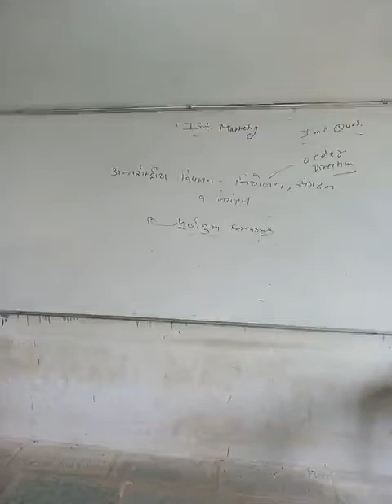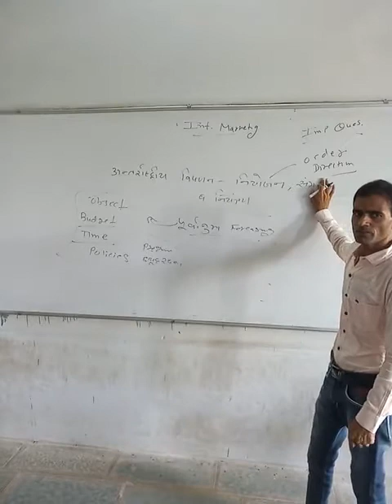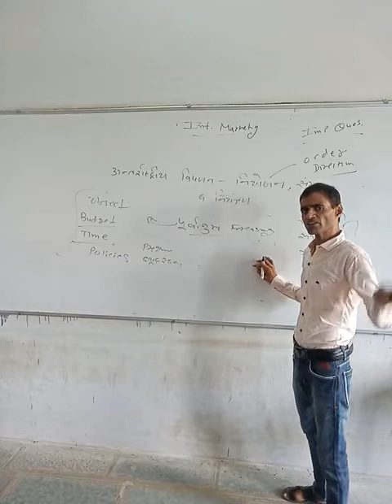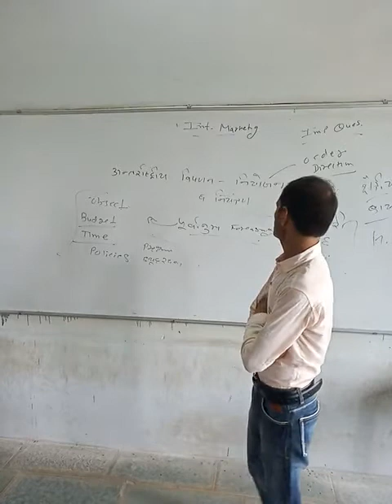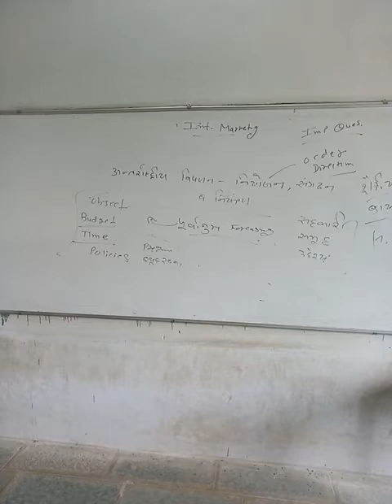BCOM-III : INTERNATIONAL MARKETING : IMPORTANT QUESTION 10 (DR. M.K. SHARMA)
BCOM-III : INTERNATIONAL MARKETING : IMPORTANT QUESTION 10